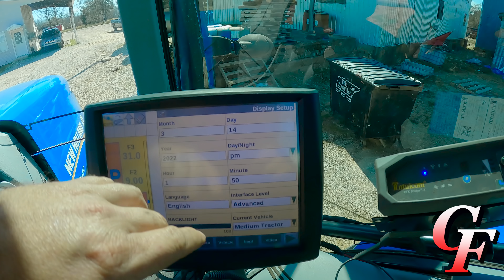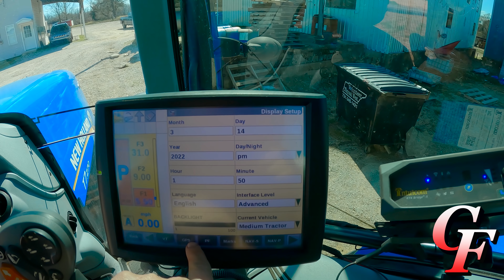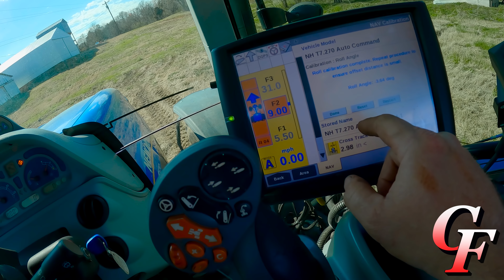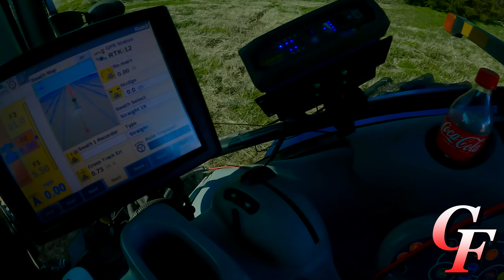3/15/22: Fine Tuning!!!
With spring fieldwork needing to get started Matt and Zach fine tune a few things before the tractors go to the field!!!